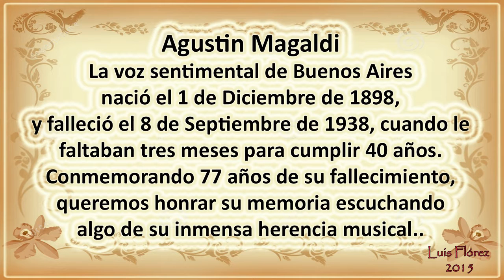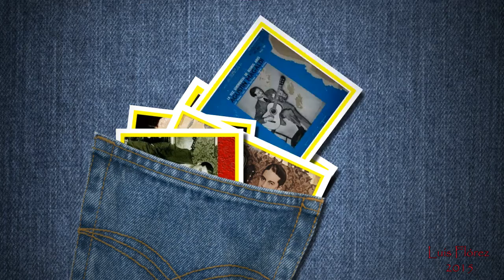Cuando tu me quieras Agustin Magaldi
l 8 de Septiembre se conmemoran 77 años de la desaparicion de Agustin Magaldi, La Voz sentimental de Buenos Aires, y en su memoria, hemos montado este videito con una de sus mas viejas canciones..